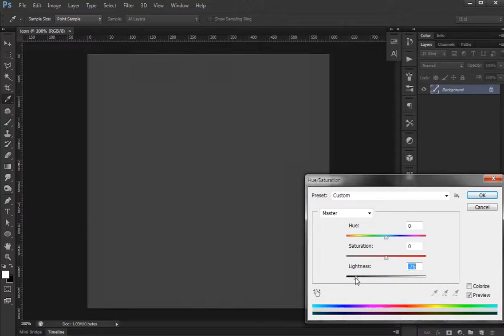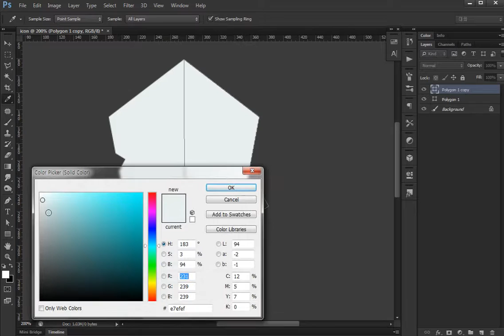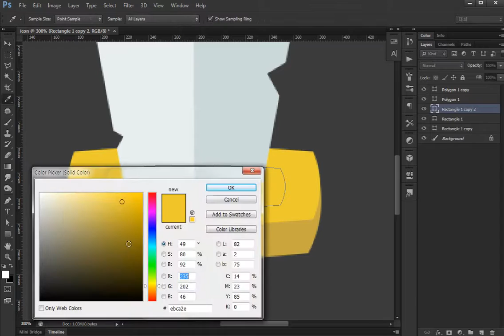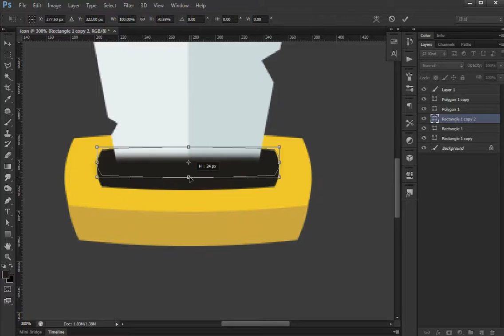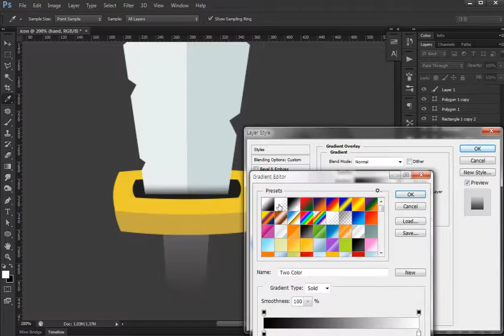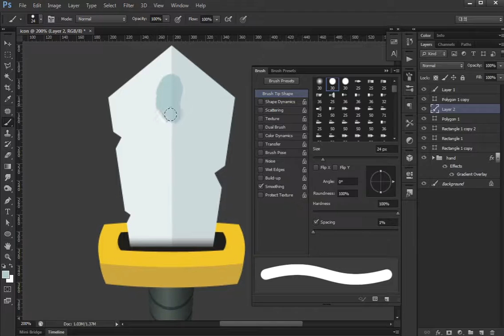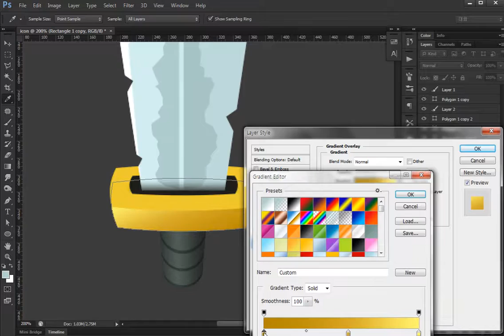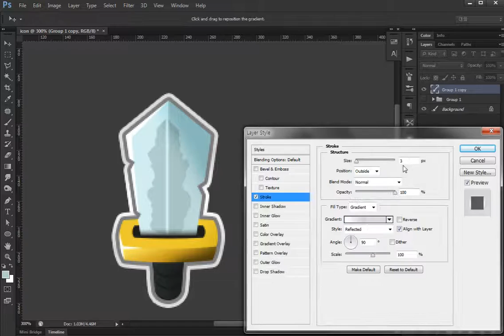Photoshop game icon #04[TUTO]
design copy sword icon